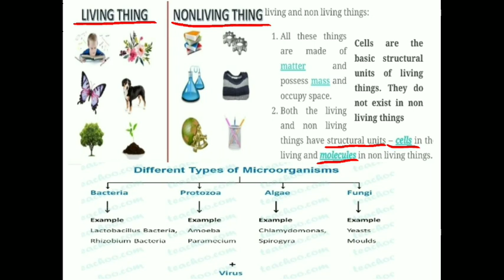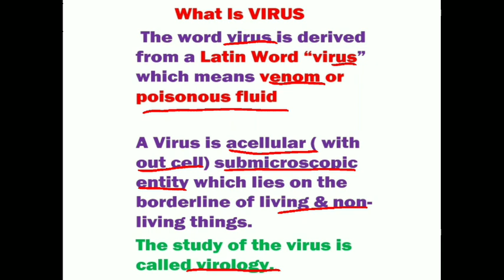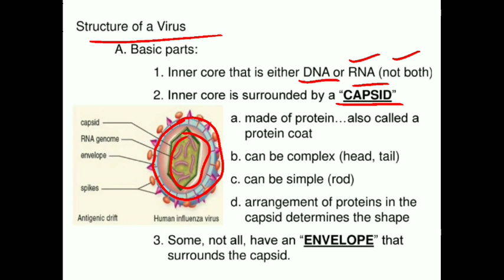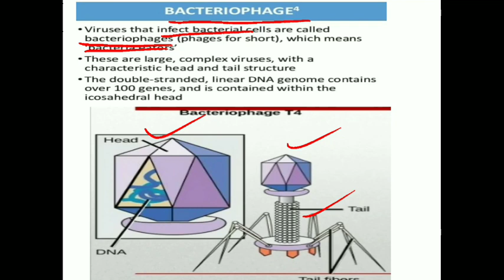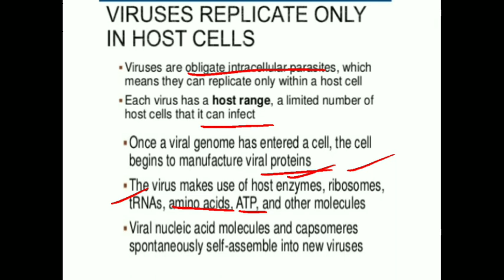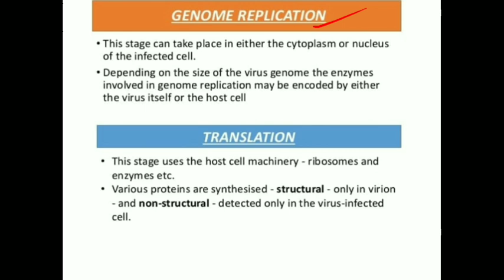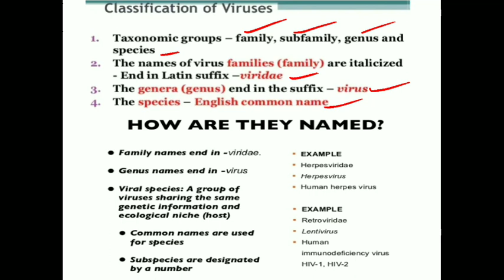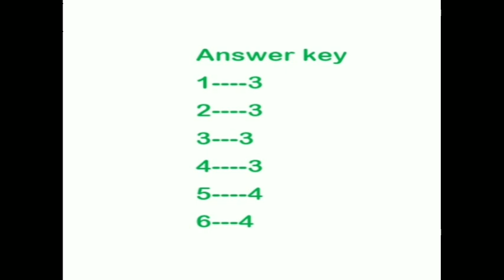What is Virus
This video is helpful and very useful for the students appearing in various competitive exams and board exams.